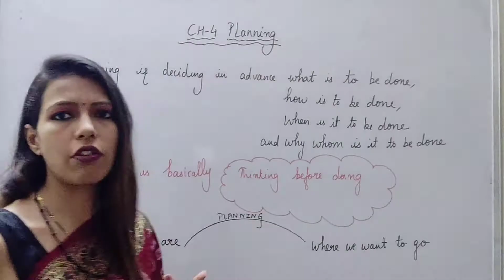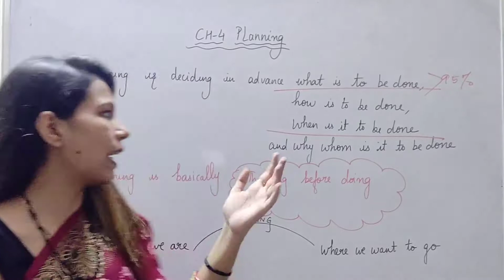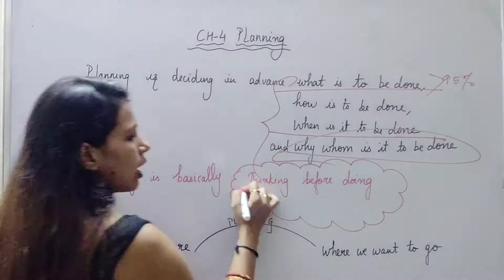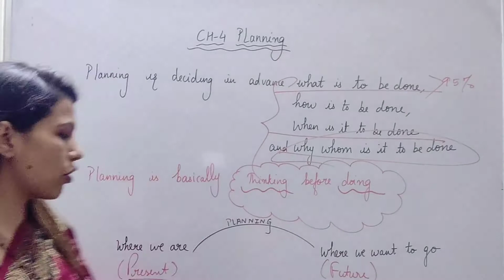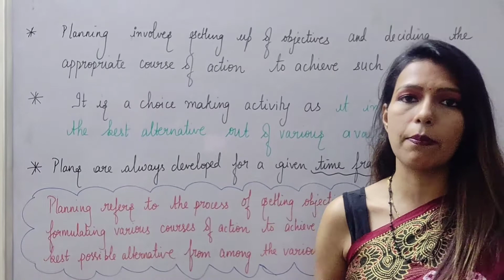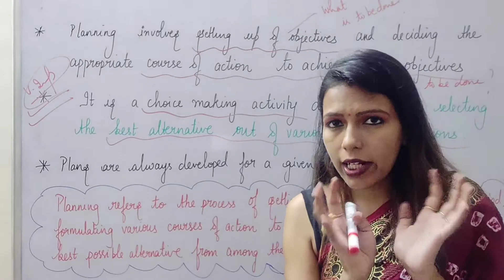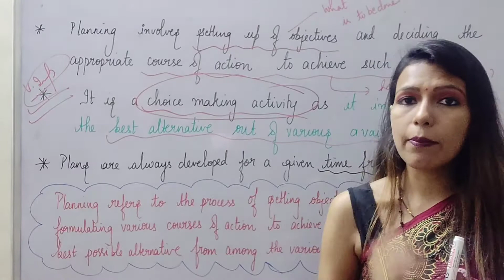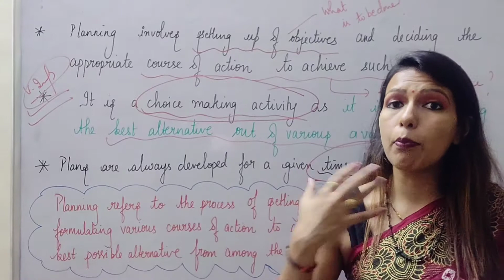Class 12 | Planning Part 1 | Business Studies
This marks the beginning of the series of Chapter 4 - Planning of Business Studies. Since Introduction is very important from exam and case studies point of view, I have given much emphasis on this video on Introduction.
Once you're clear with the terms used, rest of the chapter becomes very easy.

I have also stressed upon what exact definition has to be written from NCERT book.

As promised, I have shared the EXACT language which needs to be written especially in board exams.

***We tell you what has to be written as answers so that you score FULL MARKS in BUSINESS STUDIES.***

In this video, I have discussed the 6 important points in easy language with examples.
I have stressed upon the language used by NCERT in order to make the students aware about the terms which have to be used. This way, students will be able to score full marks in each question.

We always focus on quality education.
Do you think like this :
How do I score full marks in Business Studies ?
How to study for class 12 from beginning ?
How to write answers in board exams to score full marks ?
What should I write in my exam ?
Associate with us to make your dream of scoring 100 marks true !